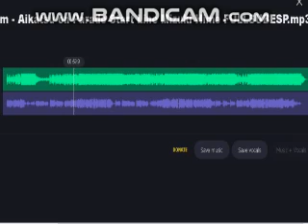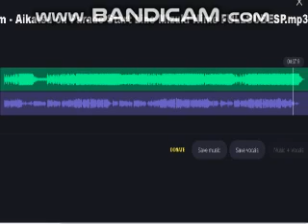aikatsu on parade - start line (acapella)